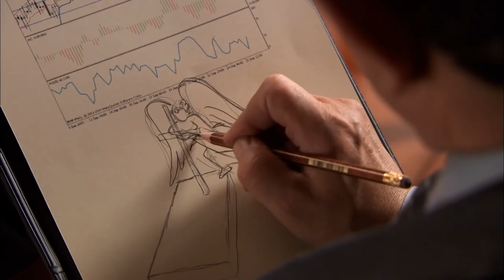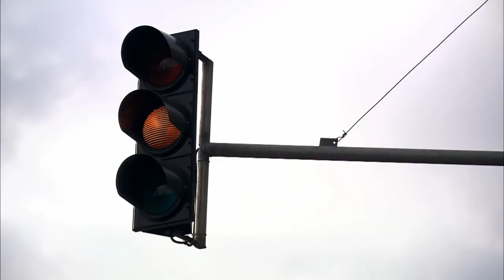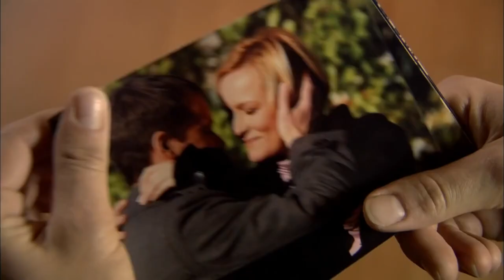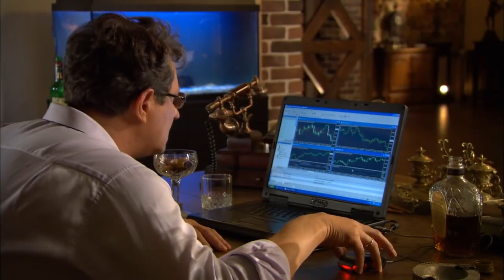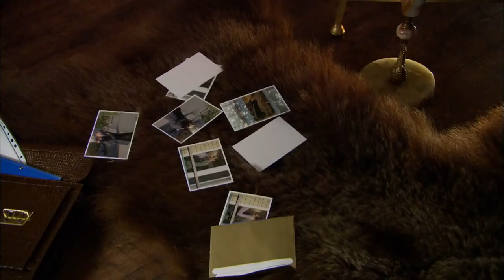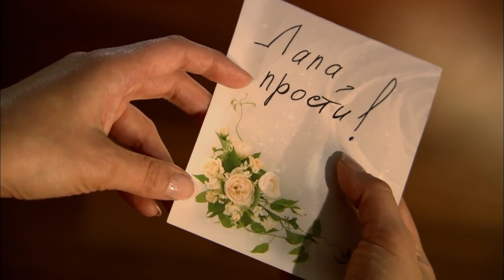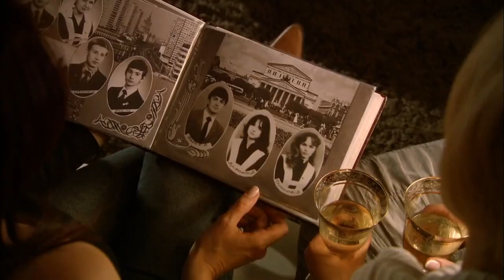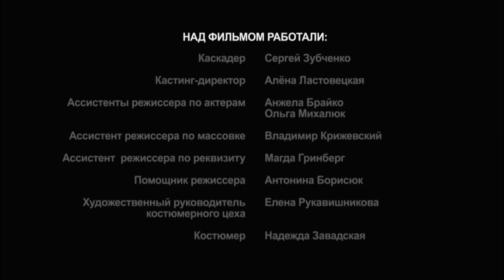COOL PSYCHOLOGICAL DETECTIVE! DON'T MISS IT! Alien Souls! Russian Movie! English Subtitles!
Slava, a successful businessman discovers his beloved wife, Olga is having an affair with Paul, a penniless young writer. Consumed with jealousy and bitterness but, in an attempt to save his marriage, Slava offers Paul $300,000 to kill Olga. He records the conversation on a dictaphone, believing that Olga, on hearing the recording, will immediately break up with Paul when she discovers his willingness to kill her for money. On the eve of the ‘murder’, Slava plays the tape for Olga to hear. However, instead of shock, Olga’s face displays stout resolution – she had been aware of her husband’s plan all along, and this becomes the perfect opportunity for her to use the recording for her own purposes. However, Olga is not the only one whose life will be affected by the incriminating recording…

Type: film
Genre: psychological detective
Year of production: 2009
Duration: 90 minutes
Directed by: Aleksey Lisovets
Written by: Valeria Ilyuschenko
Production designer: Irina Gorshkova
Director of photography: Vadim Savitsky
Producers: Galina Balan-Timkina, Vlad Ryashin
Premiere: 20/12/2009 (Russia), 30/05/2010 (Ukraine)
Cast: Andrei Ilyin, Elena Shevchenko, Glafira Tarhanova, Andrew Kuzichev, Elena Kravchenko, Victor Saraykin